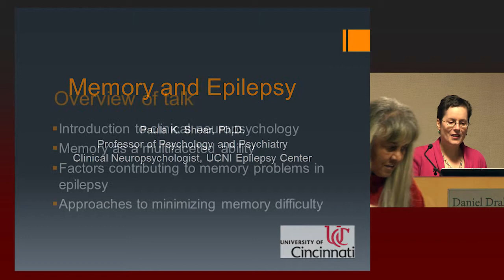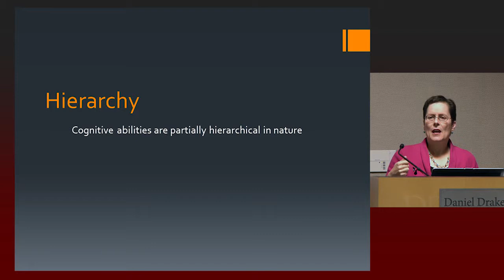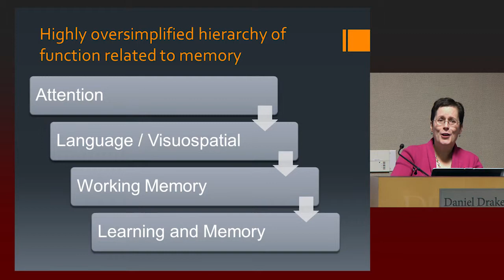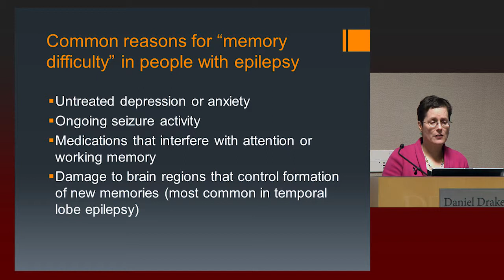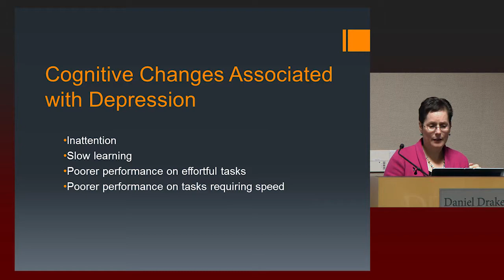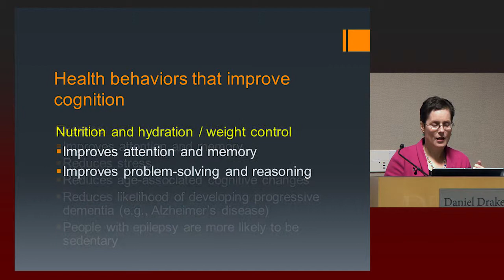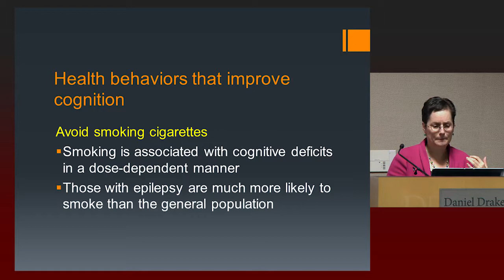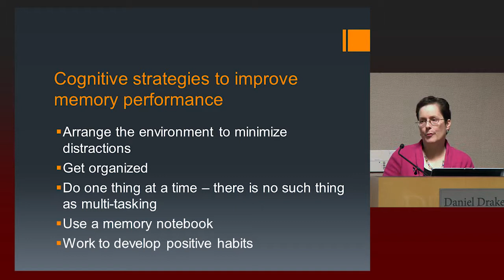Memory and Epilepsy - Dr. Paula K. Shear